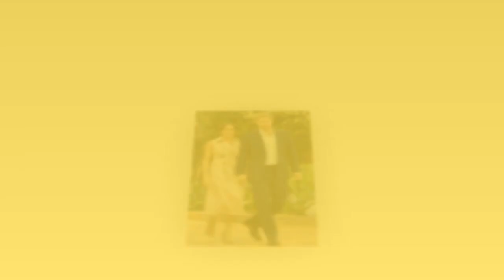Meghan Markle grief: The ex-husband's 'ruthless ambition' as he seeks to bribe the royal family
Meghan Markle: Ex-husband's 'ruthless ambition' dilemma exposed